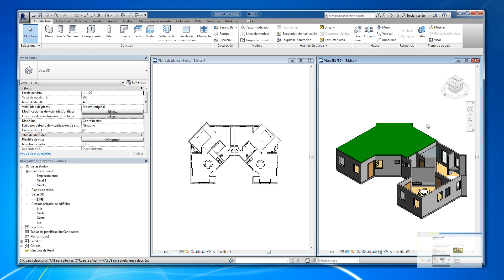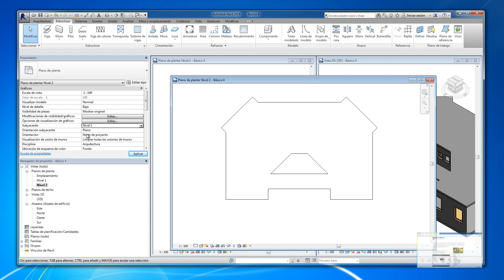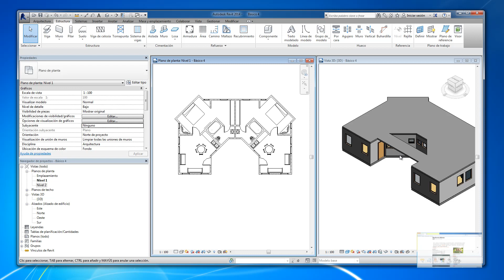Básico 7 curso sin saber nada de Revit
espejear todo el proyecto, suelo forjado